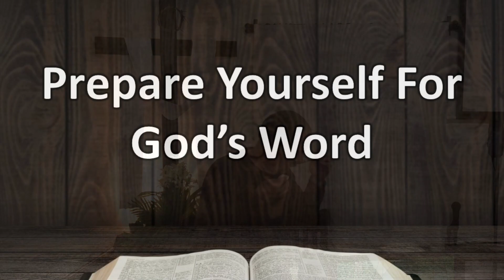Resurrection Sunday Service - 4/9/23